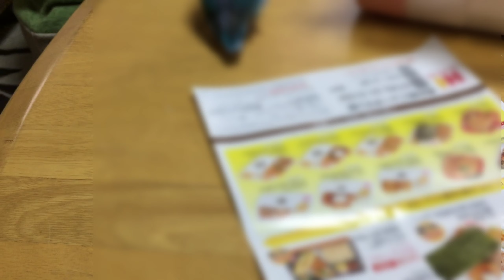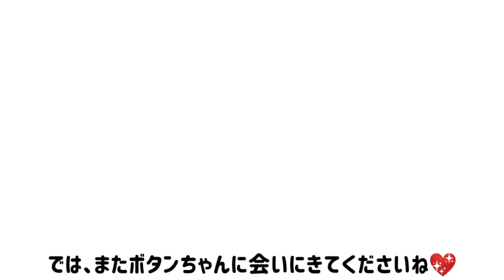ボタンインコのボタンちゃん 豆ネタ集2！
小ネタより短い、細かい動画を繋げて一本にしました
題して豆ネタ集
今回は第2弾です😃

LINEスタンプ発売しています
「ボタンインコのボタンちゃん」1・2

ボタンちゃんのフォトブックあります

spada2の旅行その他チャンネルあります
自分の記憶を残す的なチャンネルです
これまで行った場所の景色や思ったことを自由にアップロードしてます

ボタンちゃん用(YouTubeより早く短い動画を見ていただいてます)

興味があったら覗いてみて下さいね！